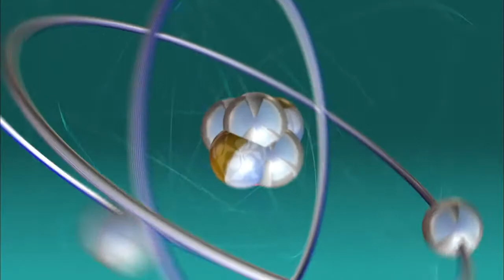The Big Bang Theory - Kiss My Barbie